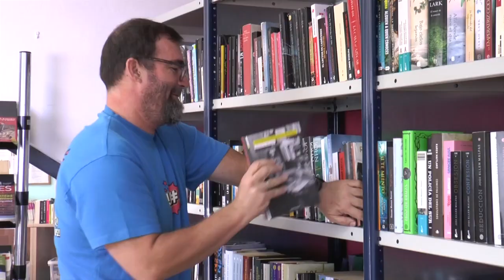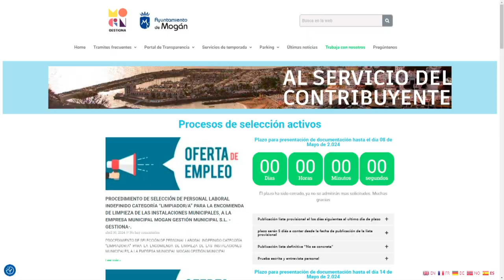INFORMATIVO MOGÁN MIÉRCOLES 8 DE MAYO DE 2024